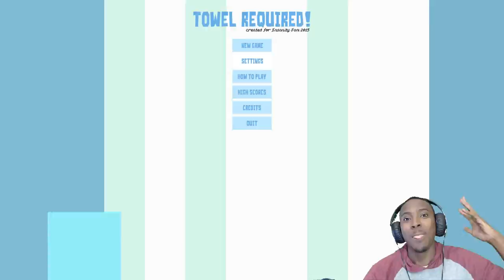70-Year-Old Man Boobs ||TOWEL REQUIRED!